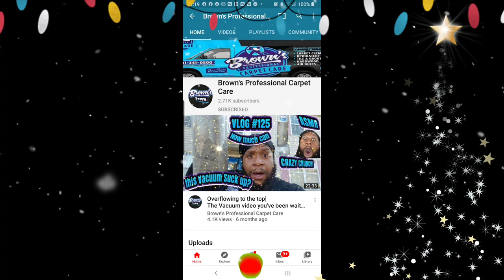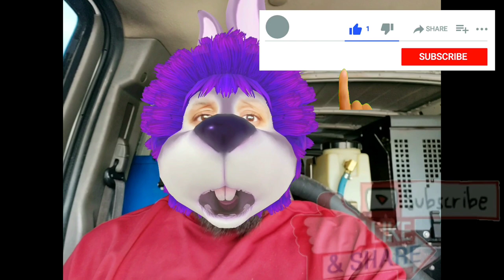Holy Moly! Serious CRB kick back |Best Vacuum ever |Carpet cleaning vlog Ep. 237 | Vlogmas Day 14